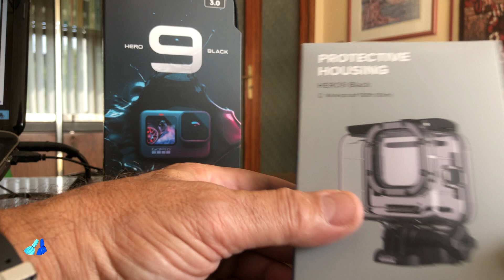E' arrivata...GoPro HERO9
Appena arrivata la nuova GoPro HERO9 black...Alcune considerazioni con particolare riferimento all'utilizzo nelle riprese subacquee.